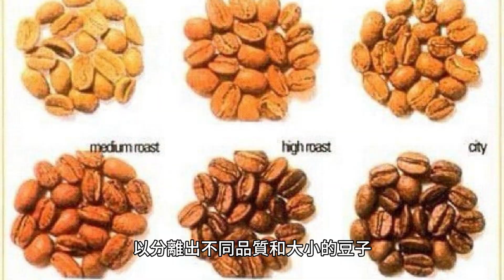讓我來告訴你咖啡的一生!從種子到咖啡杯!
今天，我們將探討一個令人垂涎的話題 - 咖啡！無論你是一個咖啡愛好者還是只是想了解咖啡的製作過程，這個影片將帶你走過咖啡豆的全程旅程。我們將從咖啡的育苗、栽種、修枝一路談到咖啡豆的採收、後製處理，最後到咖啡豆的脫殼、篩選和生豆庫儲。讓我們開始吧！

首先，讓我們來談談咖啡的育苗和栽種。要種出高品質的咖啡豆，首先需要選擇適當的種子。通常，咖啡農夫會從成熟的咖啡櫻桃中選擇種子。這些種子被種在溫暖、陽光充足的地方，然後等待它們發芽。一旦幼苗長大，它們就會被移植到咖啡園中，準備好展開它們的生長旅程。

修枝是咖啡栽種過程中的一個重要步驟。這是確保咖啡樹能夠保持健康並產出最佳品質咖啡豆的關鍵。修枝有助於控制樹冠的大小，讓陽光更容易進入樹冠的底部，促進咖啡豆的成熟。此外，定期修枝還可以幫助管理病蟲害的風險。

現在，讓我們轉向咖啡豆的採收機制。當咖啡櫻桃變成鮮紅色時，表明咖啡豆已經成熟。這是採收的時候了！採收可以通過手工或機器進行。手工採收通常用於高品質的咖啡，因為農工們可以仔細挑選成熟的櫻桃。機器採收則更快速，但可能不如手工採收精確。

一旦咖啡豆被採收，它們就需要經過後製處理。這包括將咖啡豆的果肉和外殼剝離，然後進行發酵和乾燥。這個過程可以持續數天，取決於咖啡的種類和氣候條件。

咖啡豆的脫殼和篩選是下一個重要步驟。在脫殼過程中，咖啡豆的外殼被去除，揭示出綠色的生豆。然後，豆子會被分類和篩選，以分離出不同品質和大小的豆子。

最後，讓我們來談談咖啡豆的生豆庫儲。生豆通常會在乾燥後存放在倉庫中，以確保它們保持新鮮。在這個過程中，咖啡豆會逐漸發展出它們的風味特性，這就是為什麼儲存非常重要的原因。

總結一下，從咖啡的育苗、栽種、修枝，到咖啡豆的採收、後製處理，再到脫殼、篩選和生豆庫儲，這些步驟都是製作一杯美味咖啡的重要環節。希望這個影片能讓你更了解背後的辛勤工作和專業知識，讓你更加享受每一杯咖啡的味道！